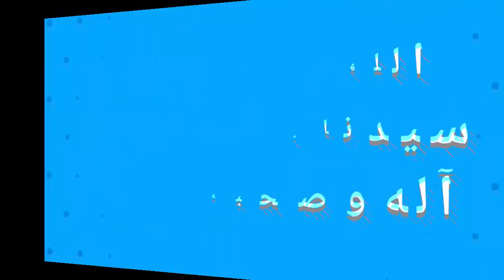كلاش رويال خلطه للوصول للأرينا 7 و 8 أتحداك ماتربح فيها تابع شرح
سلام عليكم جميع شباب هي استراتجية مضمونة وانا جربتة بتمنا تنال اعجابكن طبعن جربه وحكوم على لاستراتجية و بعد ازنكن عملو لايك وكلشي جديد ع قناة يعمل اشتراك بل قناي مع تمنياتي لكم بل خير وصحة ولعافية
مجموعتنا المغلقه كلاش رويال رابط مجموعة
كلاش رويال برنامج 2017 يجعلك تربح صندوق سحري او صندوق عملاق مقدم من شركة سبر سيل